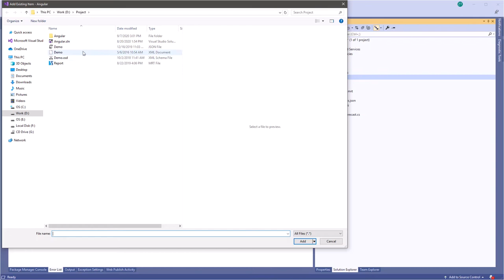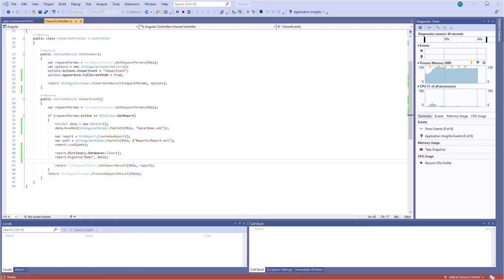Angular Reporting Tool: Connecting Data in Stimulsoft Angular Viewer [2021]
Reporting in Angular. This video demonstrates how to connect data in Stimulsoft Angular Viewer.

Stimulsoft Reports.ANGULAR is a cross-platform set of tools for working with reports, designed for using it in Angular framework. Our solution is compatible with Angular 9 and higher. The reporting tool has everything you need to create, edit, build, view, and export reports. The components are developed using JavaScript and HTML5 and do not require any browser extensions and special settings.